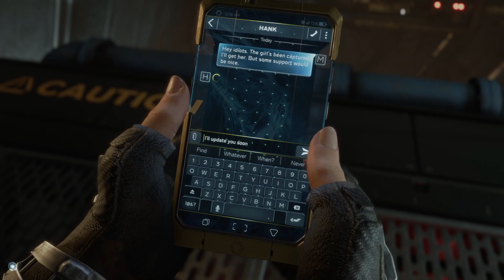Black Widow´s Rescue Operation - Marvel´s Avengers Part 13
Marvel's Avengers is a 2020 action-adventure game developed by Crystal Dynamics and originally published by Square Enix. Based on the Marvel Comics superhero team the Avengers, the plot follows Inhuman teenager Kamala Khan, who gains superpowers during A-Day, a celebratory day for the Avengers, which ends in tragedy following a terrorist attack. Blamed for the disaster, the Avengers disband and allow science corporation A.I.M. to take their place. Five years later, when A.I.M. threatens to eliminate all Inhuman individuals, Kamala embarks on a quest to reassemble the Avengers to combat this new enemy.

Marvel's Avengers is played from a third-person perspective and has both single-player and multiplayer modes; it features an online co-op mode, allowing players to assemble a team of heroes of their own. The initial roster consisted of Kamala Khan / Ms. Marvel, Tony Stark / Iron Man, Steve Rogers / Captain America, Bruce Banner / Hulk, Thor, and Natasha Romanoff / Black Widow, with more characters being added in free post-launch updates, which also added story expansions and new regions to be explored. Each hero possesses a variety of costume customization features, as well as the capacity to upgrade their powers and abilities using a skill tree.